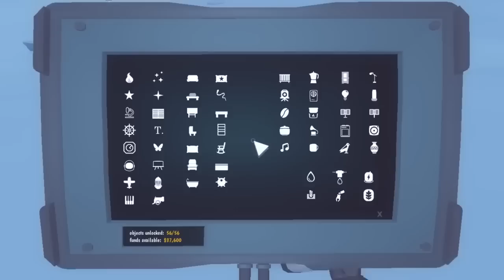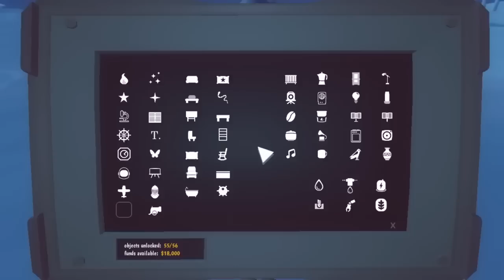El Ritual de los Condenados - Milenio 3 en el Ártico